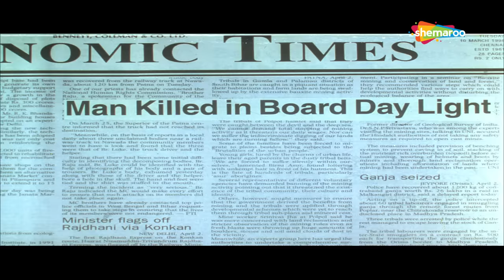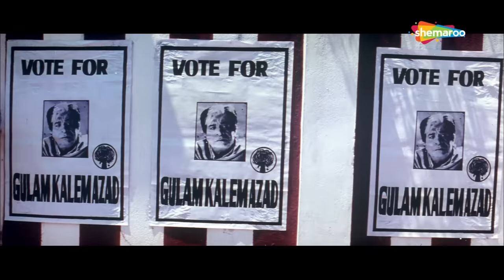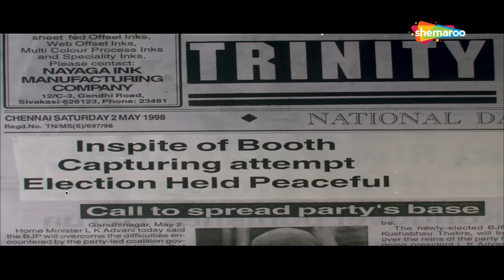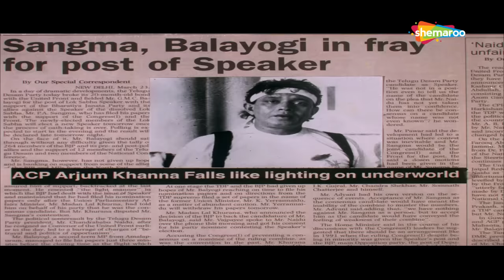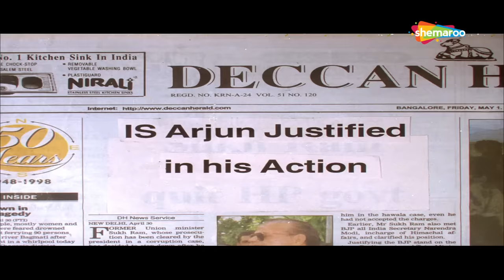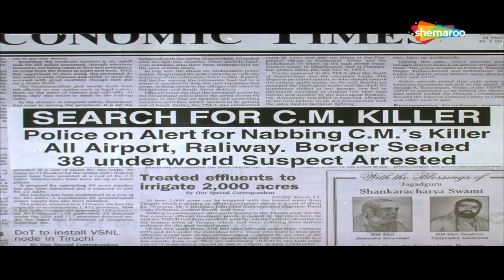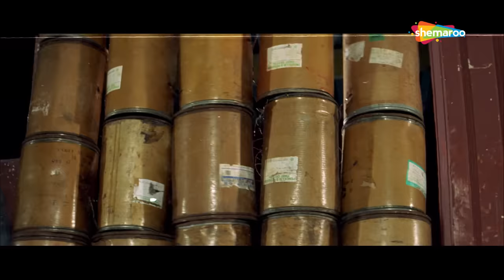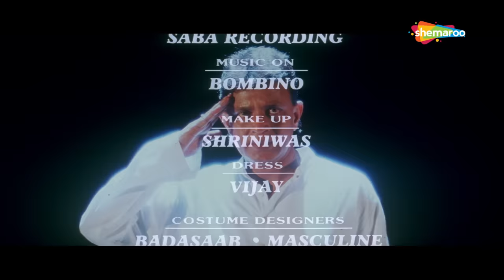Mard (HD) | Mithun Chakraborty | Ravali | Johnny Lever | Superhit Bollywood Hindi Film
Assistant Commissioner of Police, Arjun is an honest police officer who gets transferred regularly. As a punishment for his impeccable integrity, Arjun is sent to a Police station which is a part of the area ruled by underworld don Satyalal. Satyalal has the local Police and the Home ministry Deen Dayal Chaudhary under his control and wants to cut ACP Arjun to size. Will Arjun be able to stand up against the odds and defeat Satyalal?

YOR - 1998
Star Cast - Mithun Chakraborty, Ravali, Shakti Kapoor, Gulshan Grover, Raza Murad, Johnny Lever
Director – Ganpati Bohra
Producer – Sunilkumar Bohra
Cinematographer – Ramakrishna
Music Director – Dilip Sen - Sameer Sen
Lyricist – Dev Kohli, Rani Malik, Devang Patel
Story – Ganpati Bohra
Screenplay - Adesh K. Arjun
Dialogues – Adesh K. Arjun
Editor – Deepak Kapoor

Bollywood Comedy
Follow us on:

Bollywood Music
Follow us on: